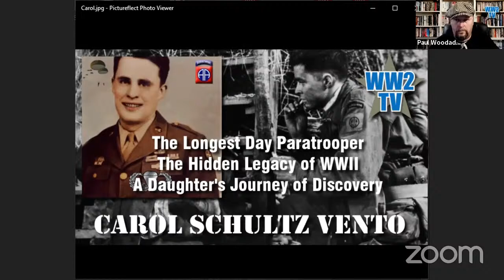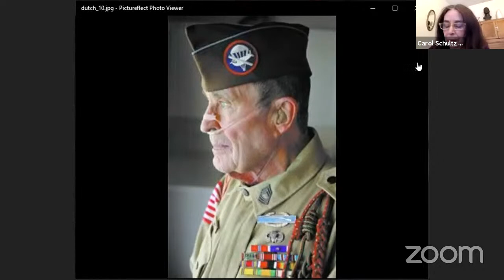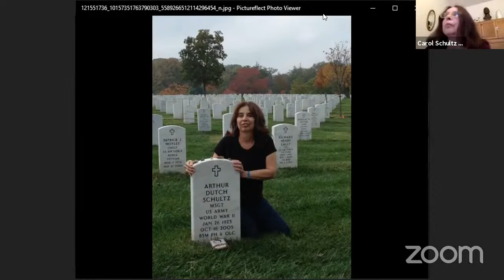The Longest Day Paratrooper - Arthur 'Dutch' Schultz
Joining me today to talk about her father is Carol Schultz Vento. You'll all remember him. He was famously played by Richard Beymer in The Longest Day, winning all those dollars in a card game, jumping into Normandy, getting lost and then ending up in a farmyard with Richard Burton's RAF pilot.

Well, the real story is even more fascinating. Here are Carol's words: "My father, Arthur 'Dutch' Schultz, was in his late twenties and had the physique of the welterweight boxer and baseball player he once was. Tall, with mercurial blue-green eyes and light brown hair, Dad had a rakish smile that charmed every woman he met.

I didn't know at the time, but he had been the boxing champion of his 82nd Airborne regiment, and a combat survivor of the European Campaign in WWII, including a bloody and confused D-Day and nightmarish Battle of the Bulge. To me, he was just Daddy - and my hero.

Because Dad was silent about his war experiences, only later did I realize that his war wasn't all fun and games. The traumas that he experienced during his war years would haunt him for decades."

Carol's journey to understand her father's war resulted in an excellent book and we are delighted she is joining us to share this powerful story of understanding and forgiveness.